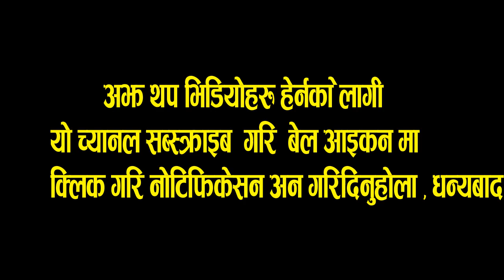आहा !! यस्तो पो तिजको गीत र नाँँच गाउघरको झल्को दिने भिडियो - Gulmeli Local Teej dance Video 2076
तिजको गीतमा गुल्मेली आमा तथा दिदिबहिनीहरुकोे बबाल डान्स Teej Dance Video - Gulmeli Local Teej Dance video
Nepali Teej celebration
New nepali teej dance 2076
New nepali teej dance  video 2019
Nepali teej ko video
How to dance In teeej
Teej ma dance garne tarika
Teej song ma kasari naachne
teej dance video 2076/2019
Teej ko Dar
dar khanedin